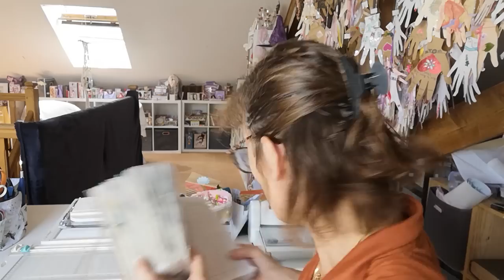tuto carte Pop-up SIMPLE pour DÉBUTANT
. Je vous mets le lien 🔗 pour réaliser le HHH